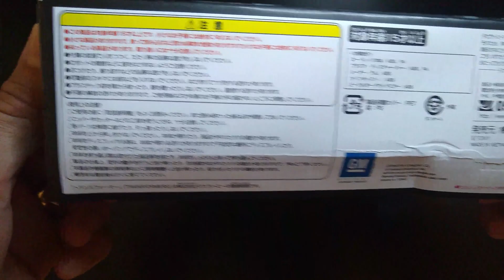Masterpiece Transformers MP26 Road Rage review em Portugues